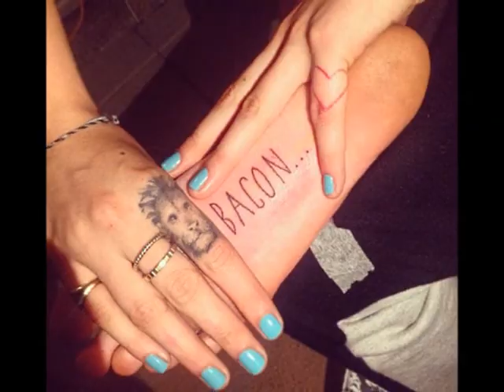Cara's temporary body art tied in with the Chinese Whispers theme of the 2015 costume event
It's not like Cara Delevingne to follow conventions on the red carpet.
So when faced with this year's Chinese Whispers: Through the Looking Glass theme for the 2015 Met Gala on Monday, the British supermodel and tattoo enthusiast went the extra-mile with elaborate Chinese birds and blossoms inkings.
New behind the scenes shots show Cara recruiting the help of tattooist to the stars Bang Bang, a squad of five artists and 11 hours in the make-up chair to decorate her whole upper body, especially for the occasion.